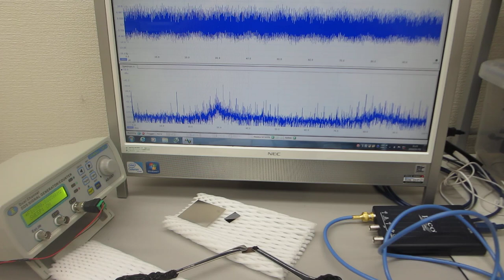超音波プローブの発振制御による部品検査技術